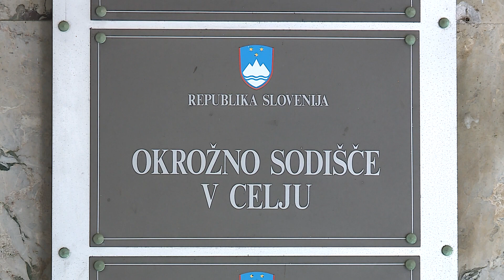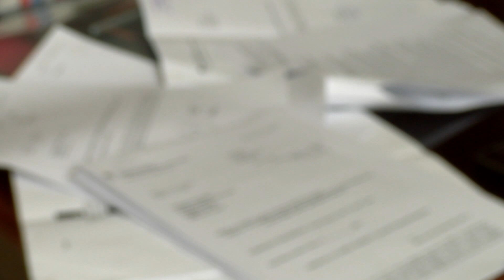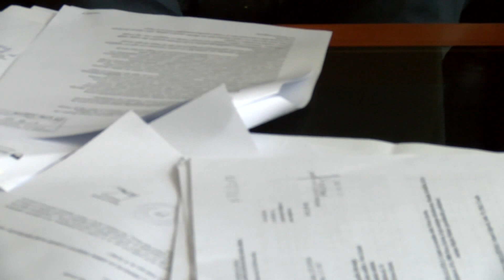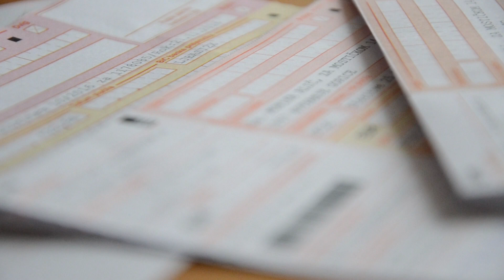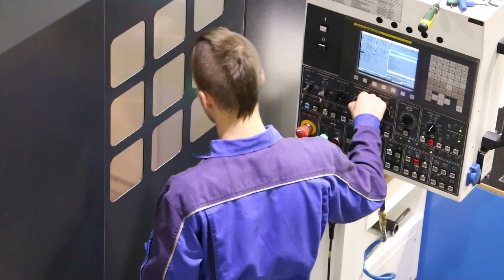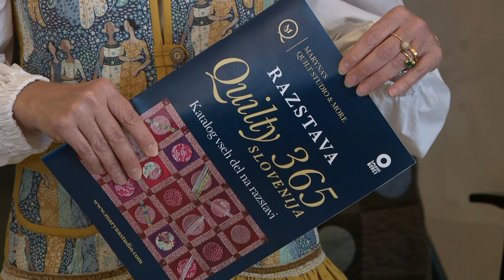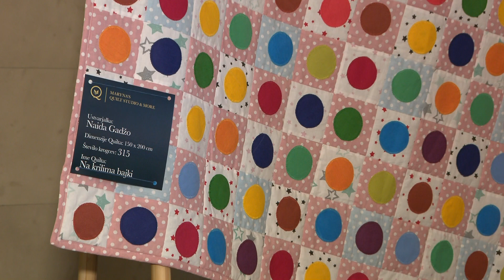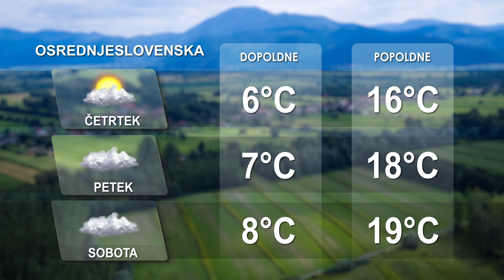[Kratke novice] 03.04.2024 Novice ob 16h na Nova24TV